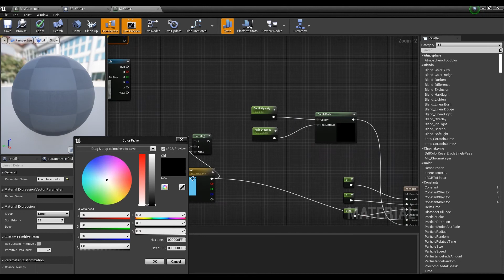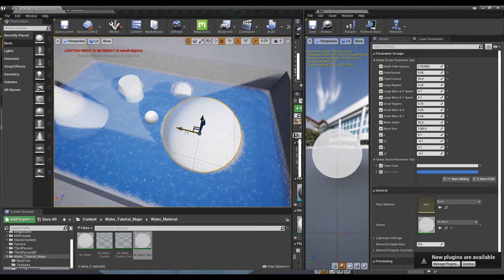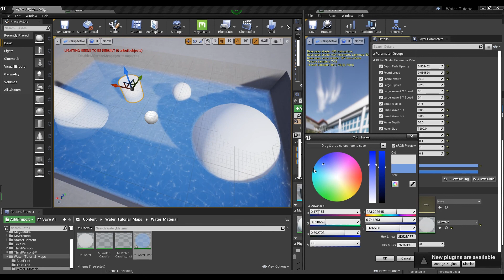UE4 Water Foam l Unreal Engine 4.26 (Tutorial)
✨ In this tutorial, we are going to make a water foam in overlapping areas.
Note: You need to go into the Rendering tab in Project Settings and enable Generate Mesh Distance Fields in Lighting.

+ We support English and Korean subtitles!